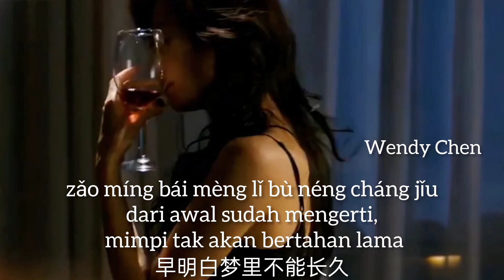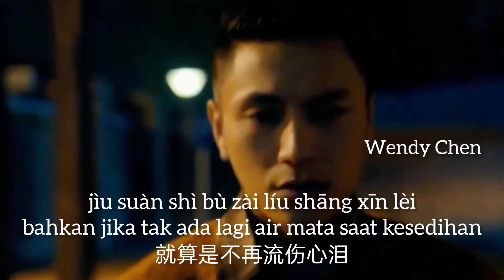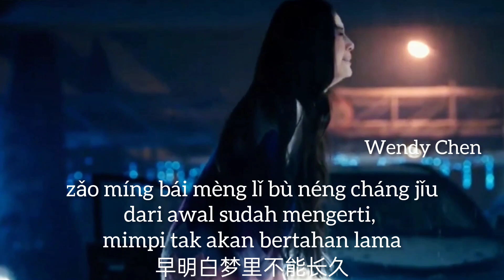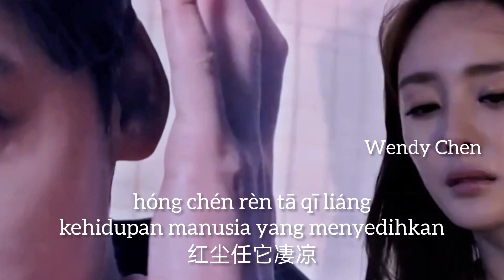Qing Nan Zhen 情难枕 " Cinta Yang Sulit Mereda "